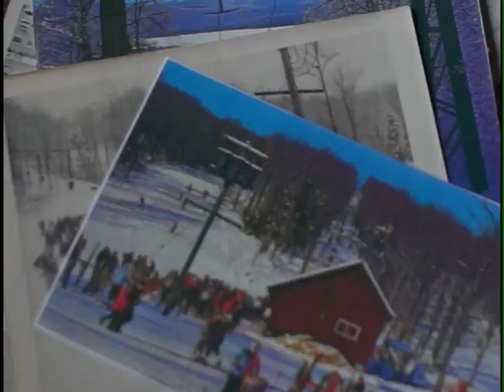Madison 75th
Check out the interview with Madison to celebrate Oak's 75 years from a kid's perspective.  By Zachary Surprenant